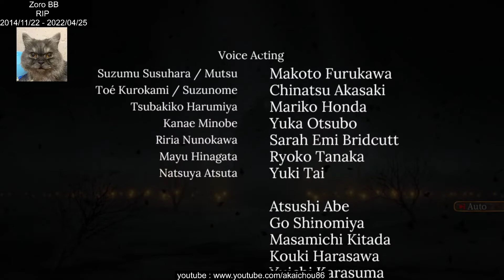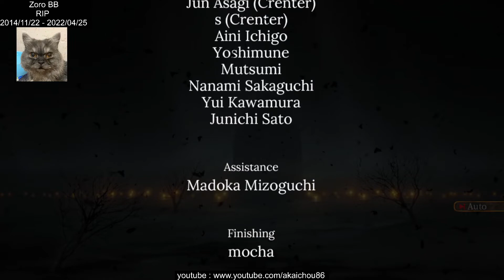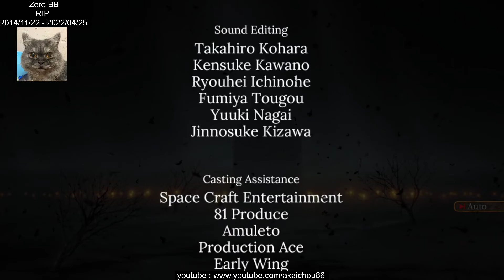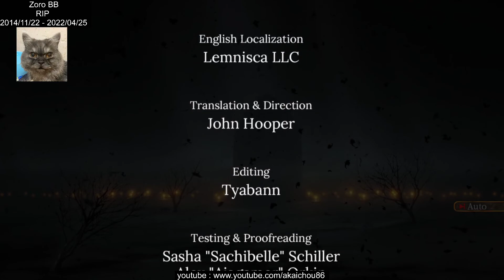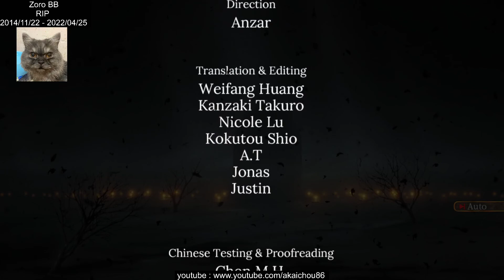祝姬 Iwaihime - 春宮椿子 - 結局篇 - END